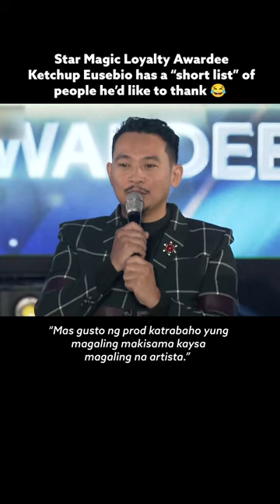21 YEARS OF LOYALTY— “May 21 minutes ba tayo para magpasalamat?” 😂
21 YEARS OF LOYALTY— “May 21 minutes ba tayo para magpasalamat?” 😂

Watch Ketchup Eusebio’s full speech and message to other artists on the Star Magic YouTube channel!